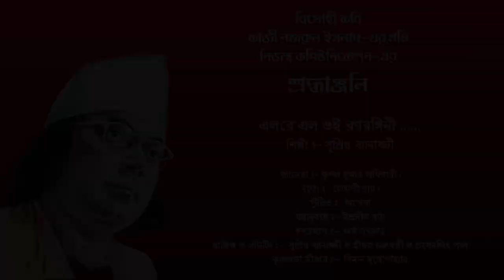Elo Re Elo Oi Ranarangini - Najrulgeeti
Song : Kazi Nazrul Islam.
Song by : Supriyo Banerjee.
Dance By : Chaitali Roy.
Studio : Opera Studio.
Recordist : Arka Sarkar.
Graphics : Hirak chakraborty and Prasenjit Pal
Edited by : Supriyo And Prasenjit.
Camera : Kushal Kumar Adhikary.
Acknowledgment : Biman Mukherjee.
Nijoshyo Communication is a production house and in this youtube channel of Nijoshyo Communication we showcase all out programs and documentaries. We welcome one and all to be part of our Nijoshyo Communication family and encourage us to create more entertaining contents by subscribing to our channel by pressing the bell icon.